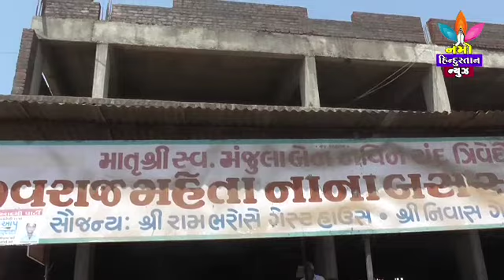NAMO HINDUSTAN NEWS 20=4=2017